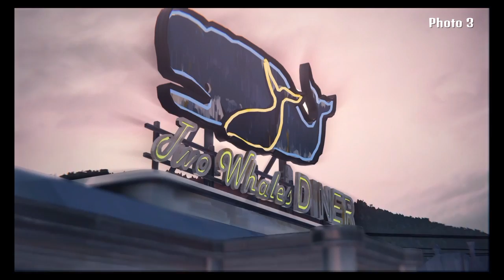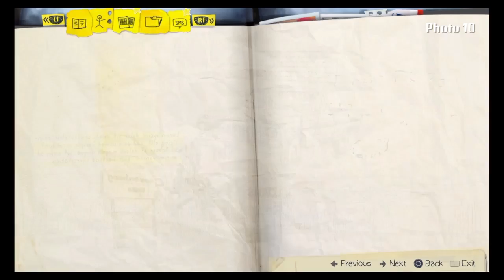Life Is Strange | All Optional Photos In Episode 2 - Out Of Time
Photo 1 = 0:00
Photo 2 = 0:26
Photo 3 = 1:12
Photo 4 = 1:37
Photo 5 =  2:09
Photo 6 = 2:54
Photo 7 = 3:16
Photo 8 = 3:58
Photo 9 = 4:58
Photo 10 = 7:29